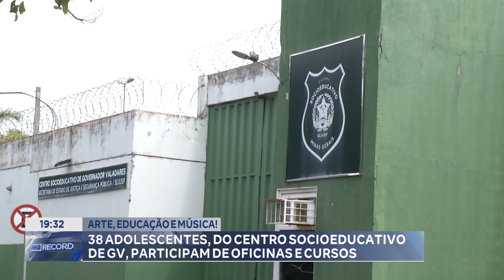Arte, Educação e Música: Adolescentes do Centro Socioeducativo de GV Participam de Oficinas e Cursos